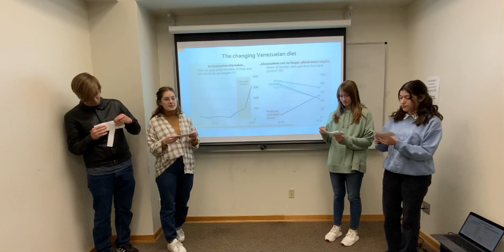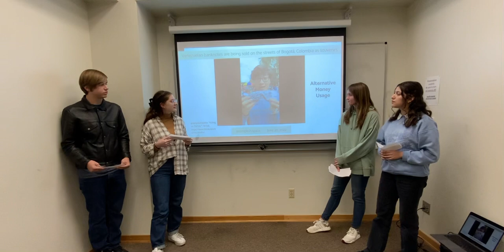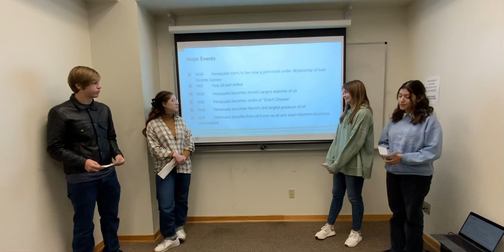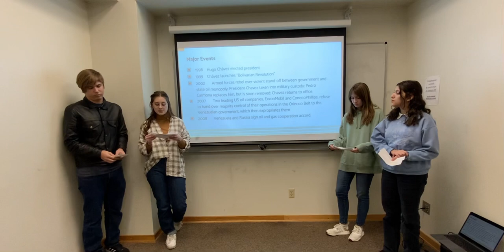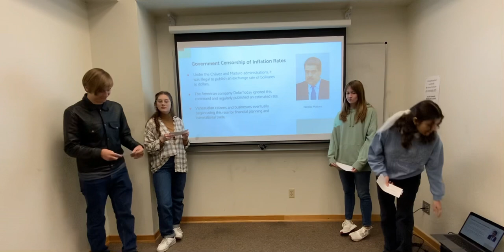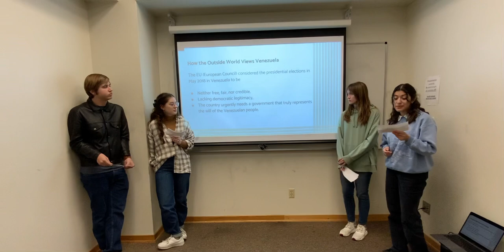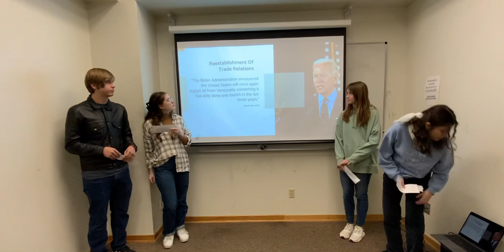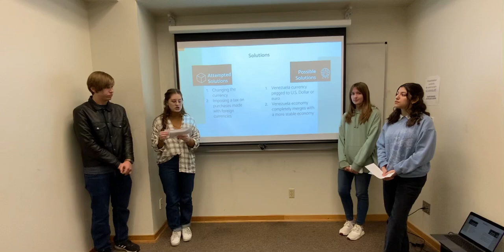Inflation in Venezuela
Global Research Group 6